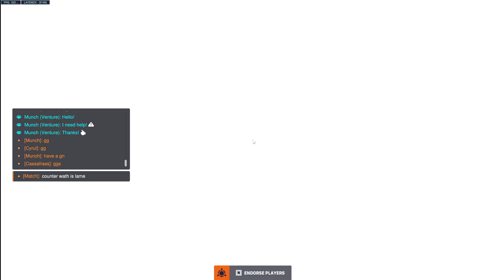COUNTERWATCH IS LAME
I get it's a game of counters and teamwork starts and all that...But like I just wanna play my silly lil hammer boy.

Catch Nimy at:
Twitch.tv/nimy__